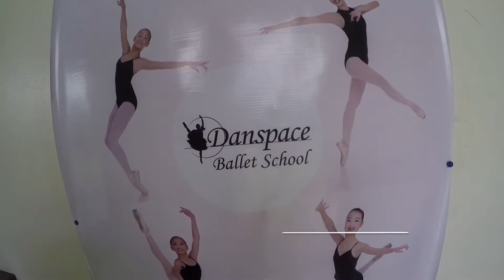The Danspace Ballet School Manila Polo Club Forbes Park Makati by HourPhilippines.com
The Danspace Ballet School Manila Polo Club Forbes Park Makati.  Danspace Ballet School was founded in 2000 by Maritoni Rufino Tordesillas who was the Principal Dancer for the Philippine Ballet Theatre.  Danspace trains children from 4 years old and above. The school uses the Australian Conservatoire of Ballet syllabus, a training based on the Russian Vaganova method of classical ballet founded by former ballerina of the Australian Ballet, Christine Walsh. Maritoni combines this method with open classes inspired by her training and exposure to the Russian, American and English styles. The school has a 9-month school year period from July to March and a 2-month intensive Summer Dance Workshop from April to May.

Danspace Ballet School
Dojo Gym, Manila Polo Club,
Mckinley Road, Forbes Park Makati